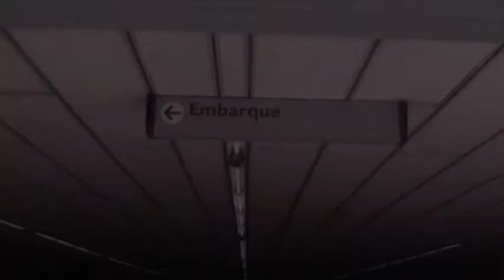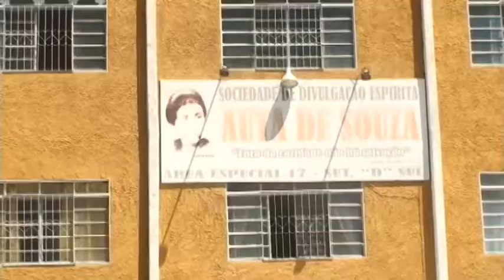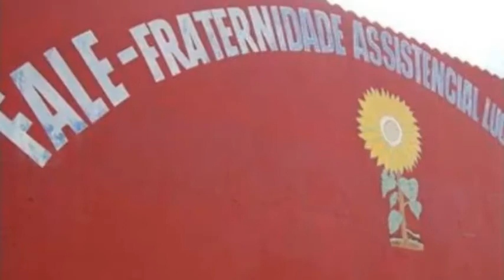Na Rota do Jovem Espírita: Trabalho Humberto de Campos -- Brasília/DF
Veja a alegria dos jovens e o entusiasmo, na realização de trabalhos voluntários e práticas assistenciais, seguindo o exemplo do Cristo: " Se algum de vocês quer ser o maior, seja o menor, seja o último, seja aquele  que serve." Marcos 9,30-37